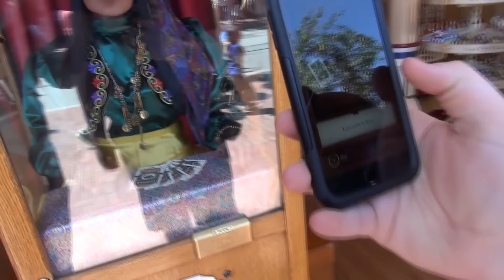This week at Disneyland in 90 seconds - More Haunted Scavenger Hunt - 04/16/16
** Get a free Disney vacation planning CD direct from Disney.  Plan your dream vacation today and help support Fresh Baked!

All video is shot on location in HD at Disneyland and Disney's California Adventure.What's happening at Disneyland this week in 90 seconds.

Music "TheMessenger" by "Silent Partner"